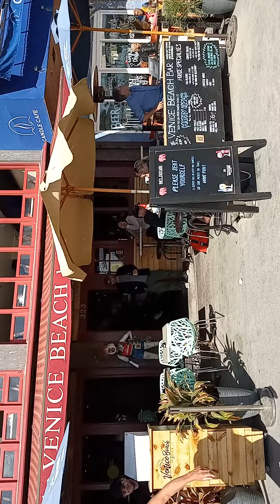Venice Beach Boardwalk Butch Singing.